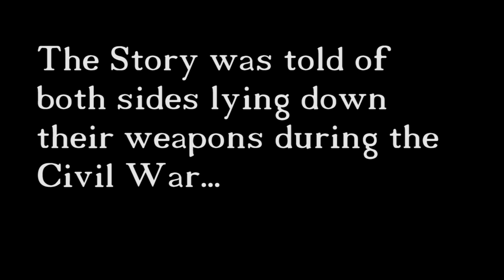Rebel Soldier US Civil War Battle Scene Short Film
us civil war battle scene Short Film by Sammy3FILMS Rebel Soldier submitting thru filmfreeway. This is a Silent Film Civil War

“As soon as we reached the water’s edge, we began to sing that grand old hymn ‘There is a Fountain Filled with Blood’ and at once the enemy began to leave their works and hastened to the riverside.” -Reverend Willie Ragland, Chaplain of the 13th Virginia Brigade.

In December 1862, the Union Army of the Potomac and the Confederate Army of Northern Virginia came together over the Rapidan River, not in violence, but in song. Though just days before they were locked in bloody conflict, on this cold morning God was praised as they sang together the old hymn, “There is a Fountain Filled with Blood”, while a Confederate soldier (Goodwin from Company A) was baptized by the Confederate Chaplain. Despite being enemies, the tired and homesick men laid down their weapons to celebrate Jesus, and embrace the truth that God didn’t choose sides.